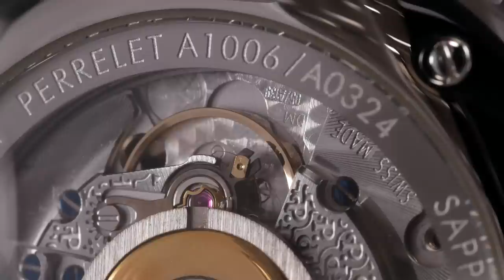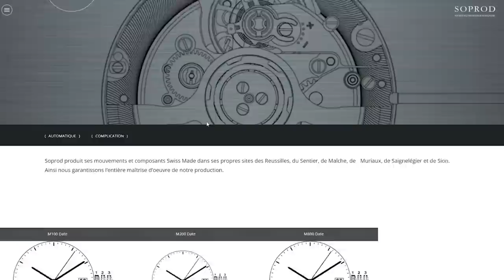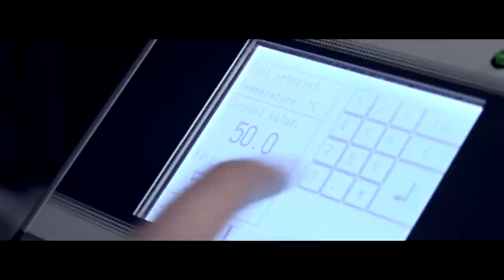Часы Perrelet – от них все в шоке!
Что ценится в часах? История, техническое совершенство, мануфактурность. В часах Perrelet из сегодняшнего обзора все это есть. Но не это в Perrelet главное. Главная особенность часов Perrelet – это дизайн. Точнее, сочетание – идеи, дизайна, и техники. Чисто техническое решение, придуманное для улучшения характеристик часов, в Perrelet превратили в фишку. От которой очень непросто оторвать взгляд. 250 лет назад Авраам Луи Переле придумал часы с автоподзаводом. Перреле придумал, как превратить деталь часов в вечный источник движения. А его последователи - как превратить ее в вечный источник эмоций.
В этом ролике покажем 8 часов Переле из коллекции Турбина.

Часы PERRELET TURBINE RAINBOW A8003/1
Тип механизма: Механический
Материал корпуса: Карбон
Диаметр корпуса: 44 мм
Водонепроницаемость: 100 метров
Стоимость часов: 555 400 рублей

Часы PERRELET TURBINE XL PARANOIA A4024/1
Тип механизма: Механический
Материал корпуса: Сталь с PVD покрытием
Диаметр корпуса: 48 мм
Водонепроницаемость: 50 метров
Стоимость часов: 656 400 рублей

Часы PERRELET TURBINE DIVER A1066/3
Тип механизма: Механический
Материал корпуса: Сталь
Диаметр корпуса: 47 мм
Водонепроницаемость: 300 метров
Стоимость часов: 559 700 рублей

Часы PERRELET TURBINE GMT A1092/1
Тип механизма: Механический
Материал корпуса: Сталь
Водонепроницаемость: 50 метров
Стоимость часов: 601 700 рублей

Часы PERRELET FIRST CLASS A1091/C
Тип механизма: Механический
Материал корпуса: Сталь
Диаметр корпуса: 42,5 мм
Водонепроницаемость: 50 метров
Стоимость часов: 402 800 рублей

Часы PERRELET TURBINE XXS A2057/A
Тип механизма: Механический
Материал корпуса: Сталь с DLC покрытием
Диаметр корпуса: 38 мм
Водонепроницаемость: 50 метров
Стоимость часов: 548 200 рублей

Часы PERRELET TURBINE POKER A4018/2
Тип механизма: Механический
Водонепроницаемость: 50 метров
Стоимость часов: 375 000 рублей

Часы PERRELET DOUBLE ROTOR
Тип механизма: Механический
Материал корпуса: Сталь
Диаметр корпуса: 40 мм
Водонепроницаемость: 50 метров
Стоимость часов: 185 000 рублей

История часовой марки Perrelet начинается в середине XVIII века, когда ее основатель, двадцатилетний Абрахам-Луи Перле, решил самостоятельно заняться часовым мастерством.
Перле родился 9 января 1729 года в швейцарском городке Ле Локль (Le Locle). Помогая отцу, уже в подростковом возрасте Абрахам заметил, что часовое производство в Швейцарии начинает играть заметную роль. В возрасте 20 лет он решил серьезно заняться часовым делом и вскоре зарекомендовал себя новатором в часовом искусстве.
Perrelet создал множество приспособлений, необходимых для изготовления зубчатых колес и спускового механизма. Первым в Ле Локле он создал часы с цилиндровым и двухступенчатым спусками, с дуплексным спусковым устройством, с полным календарем и синхронизацией. Он усовершенствовал отделку и усилил шестеренки, колесики, винтовой механизм, снабдил все часы надежным механизмом автоматического подзавода.
Однако успех к изобретателю пришел лишь в 1880 году, когда венский инженер Август Риттер фон Лоер применил центральный ротор в серийном производстве.

«Perrelet S.A.» производит только автоматические часы. Каждая модель имеет существенные технические и эстетические новшества. Первые коллекции фирма «Perrelet S.A.» представила на суд публики весной 1995 года: Dipteros I и Dipteros II, трилогию James Cook, Air Zermatt I и Air Zermatt II. Тогда же была запатентована новинка «Perrelet SA» —двойной ротор. Теперь это фирменный знак часовой компании Perrelet.